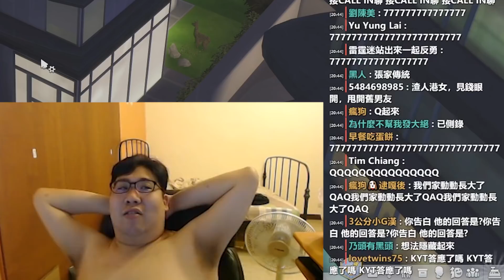【國動】動主播：彥彤沒有劈腿、沒有吳鳳、還在療傷，請大家幫我保護她~by小花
2018/11/12#國動#真情告白
沒有劈腿/沒有吳鳳/沒有打砲/沒有懷孕/什麼都還沒有/只是動主播和彥彤告白

（記得點擊追蹤喔～）

支持官方頻道 做個優質張家兄弟粉絲 Bang